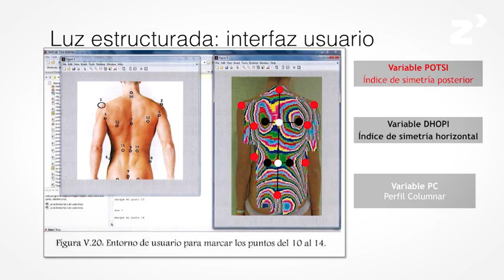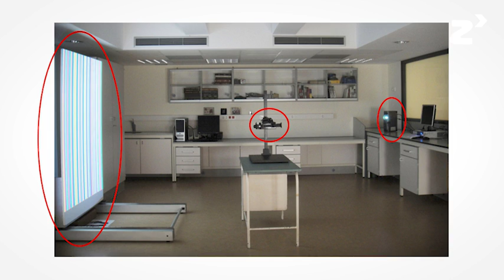Diagnóstico y seguimiento no lesivo de la patología musculoesquelética - zinkinn.es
Se trata de un trabajo multidisciplinar que llevan a cabo conjuntamente el Servicio de Traumatología y Cirugía Ortopédica, la Unidad de Fisiología, de Podología y el INCLIVA.

El objetivo del proyecto es disminuir la exposición a radiaciones ionizantes necesarias para realizar el diagnóstico de las enfermedades músculo-esquelética. Para ello se han planteado dos líneas de investigación:

· La termografía infrarroja.

· La topografía de superficie mediante luz estructurada.

El objetivo de la luz estructurada es reducir el número de radiografías necesarias para el diagnóstico y seguimiento de la escoliosis idiopática. Para ello es necesario contar con un proyector de diapositivas, una pantalla blanca móvil, una cámara digital y un software de reconstrucción.

La segunda línea de investigación, la termografía, consiste en una técnica no invasiva basada en la captación de la temperatura de la superficie de la piel mediante una cámara termográfica. En estos momentos se está empleando en el estudio del pie diabético, pudiendo diagnosticar si las úlceras identificadas están infectadas o no.